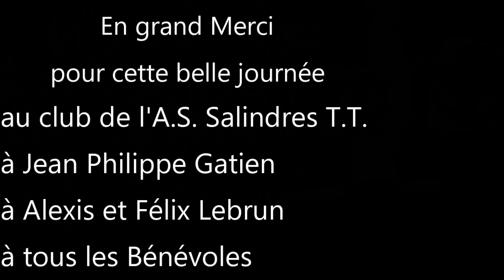Film 90 ans club AS Salindres TT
Film sur la journée du 18 juin 2023 pour l'anniversaire des 90 ans du club de Tennis de Table de Salindres en présence de Jean Philippe Gatien et des frères Alexis et Félix Lebrun